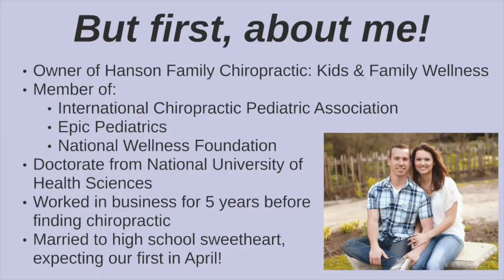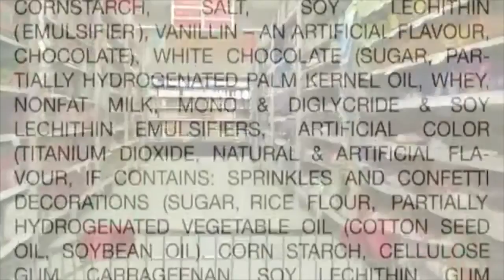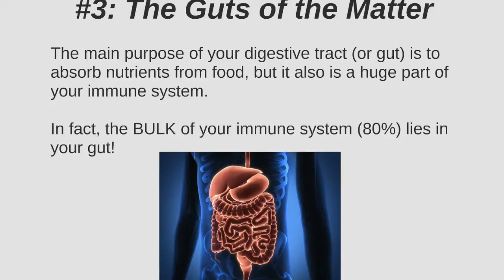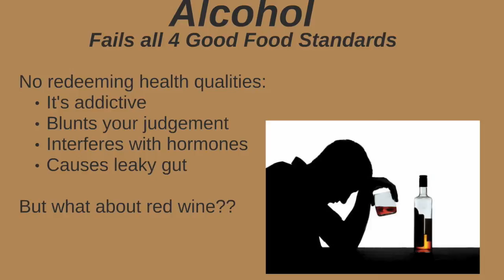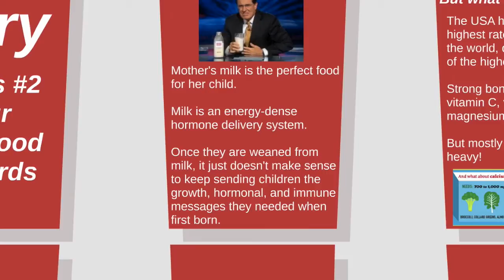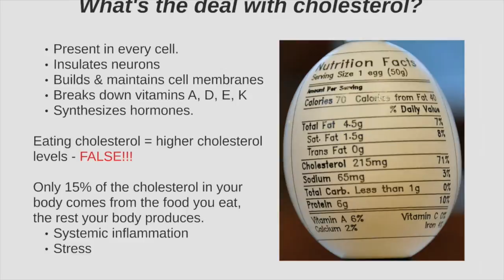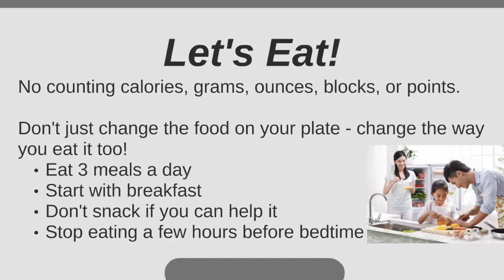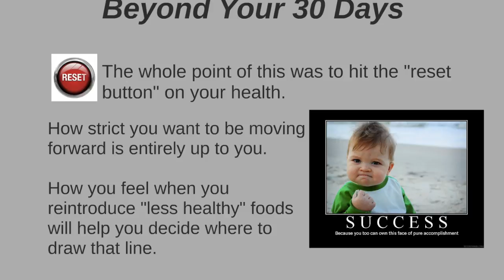Nutrition Workshop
Hanson Family Chiropractic
1928 W Wilson St
Batavia, IL 60510